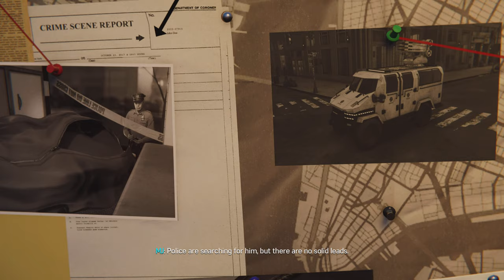SPIDER-MAN PS4 “SILVER LINING” DLC GAMEPLAY WALKTHROUGH PART 1!!